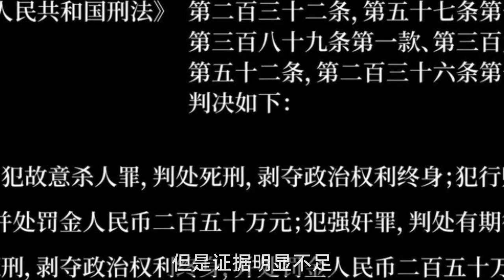《回响》烂尾收官！三大败笔，冯小刚自毁口碑